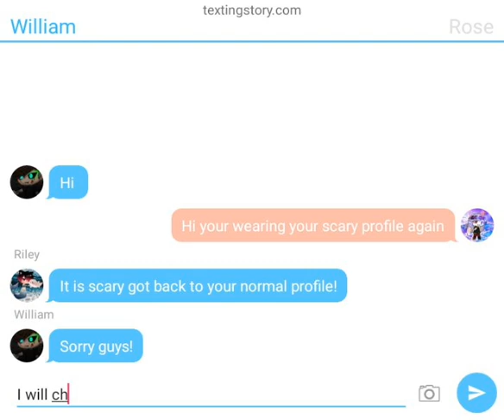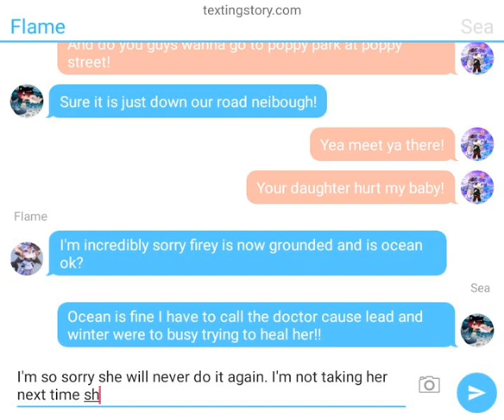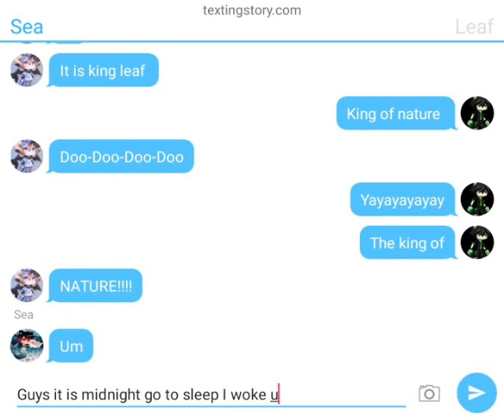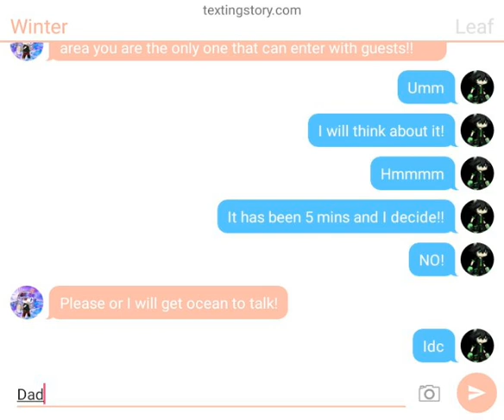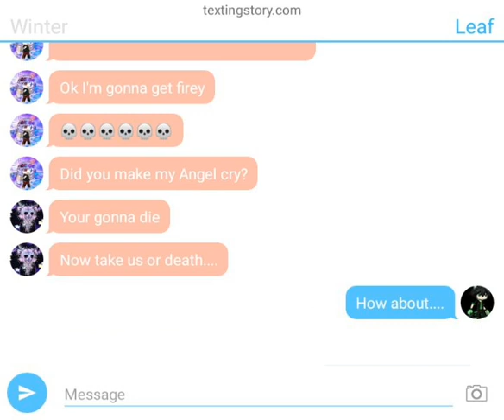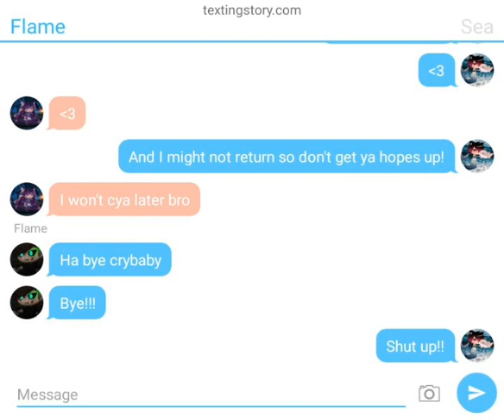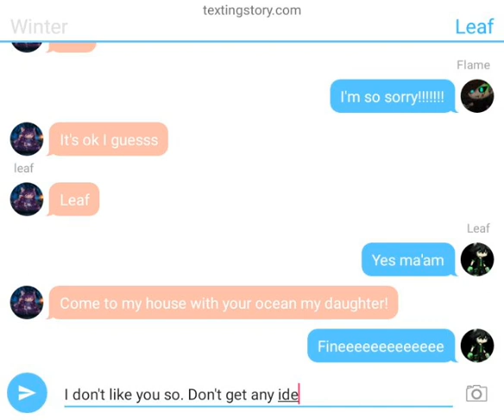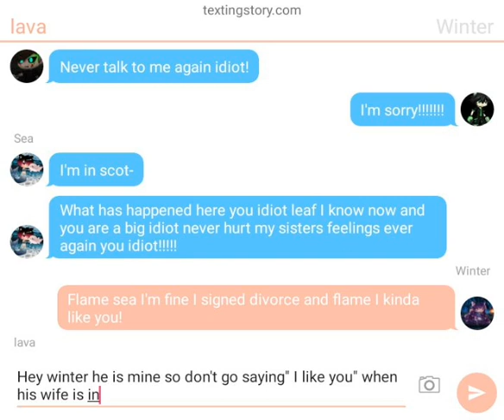Messages \texting story/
Umm I had breaks but they didn't count them!